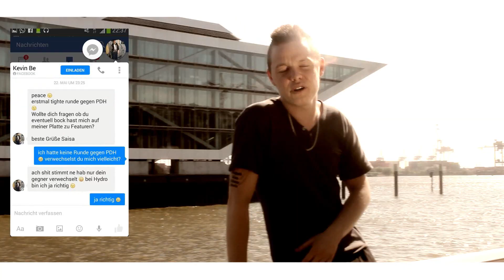Hydrogen vs Ryabi - BMT - 8tel Finale Hinrunde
►Rap/Text : Hydrogen
►Video : ATP
►Mix/Master: Kaymez
►Songcover : Neundreidesign